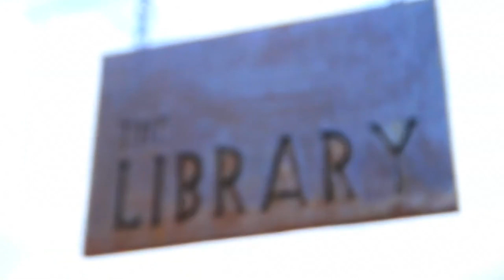Villa Getaways: Luxury Villa Roadshow Short Teaser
Villa Getaways Presents Luxury Villa Roadshow - Short Teaser